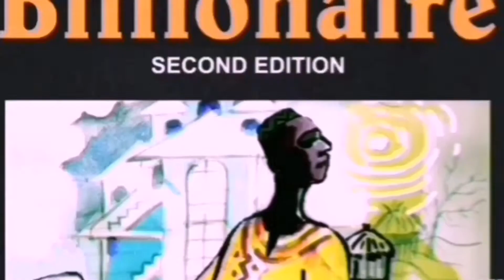TWB Chapter 3 Part 1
Protest leader, Diffa Johnson, returns to campus from his Youth Service posting to sow the seed of revolution among his fellow axemen. He can't forget the hurts.